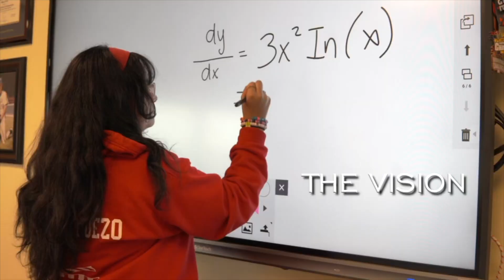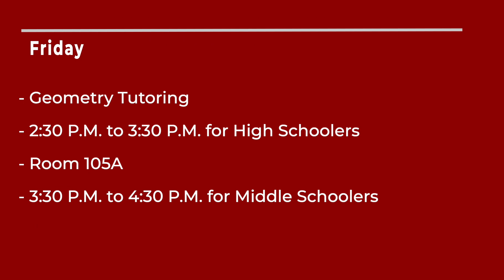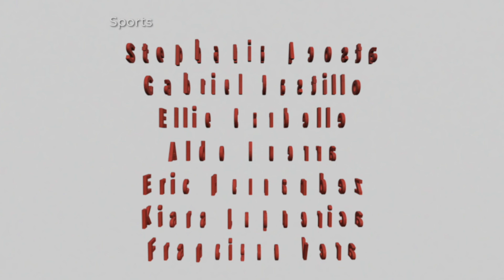THE RISE | Season 4, Episode 9